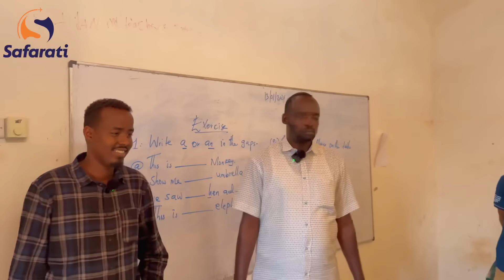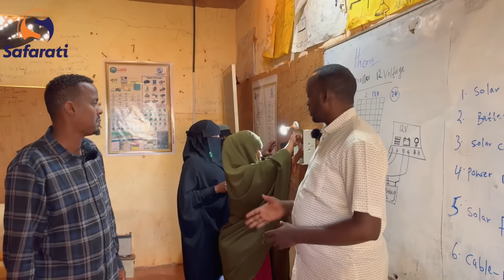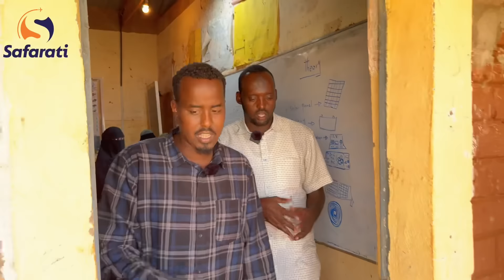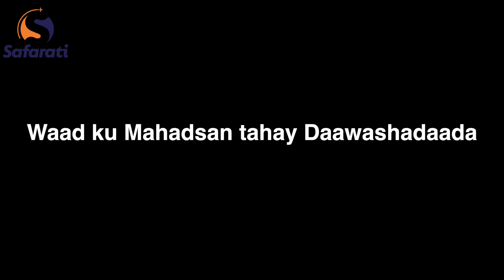Xuduuuda Somalia iyo Ethiopia iyo Kenya - Magaalada Baladxaawo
Waxaan booqday Gobolka Gedo, gaar ahaan magaalada Balad xaawo, Magaalada Balad Xaawo ayaa ku taal xadka  Itoobiya iyo Kenya iyo Soomaaliya.

waxaan ahay Dalmar oo aduunka ayaan soo kala bartaa. Waxa aan booqday ilaa iyo hadda 51  waddan. Waxa aan leeyahay hadaf ah: inaan cagaha dhigo 197 wadan (dunida oo dhan) in shaa Allah.

"Socdaalku ma aha oo kali ah hiwaayad, laakiin waa hab nololeed.

I discover the world on my way, and I have visited so far, 51 countries and i am in mission to reach 197 countries.
socdaalku ma aha oo kaliya hiwaayad, ee waa hab nololeed .